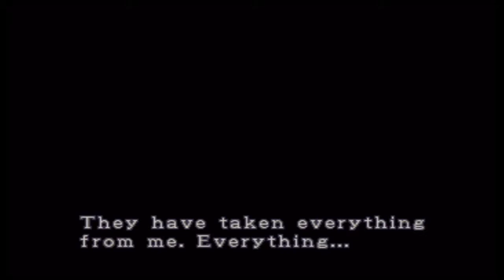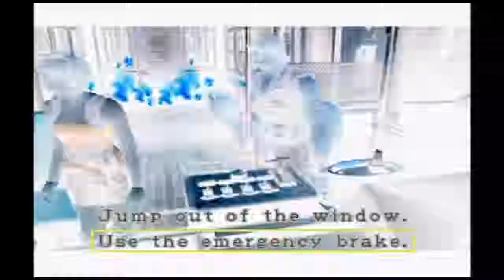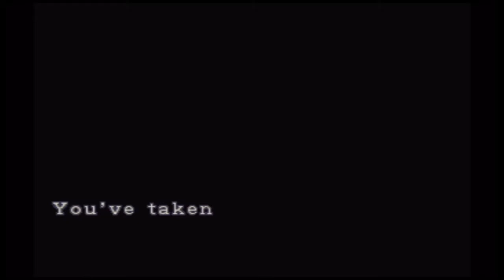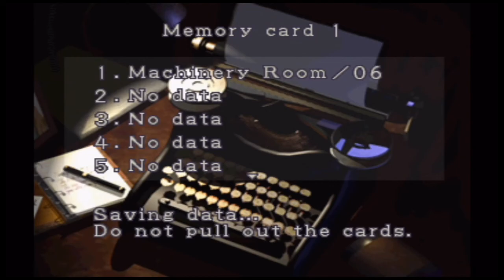Nostromo_82 Plays Resident Evil 3: Nemesis - Part 6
Resident Evil 3: Nemesis Part 6 Hard Mode